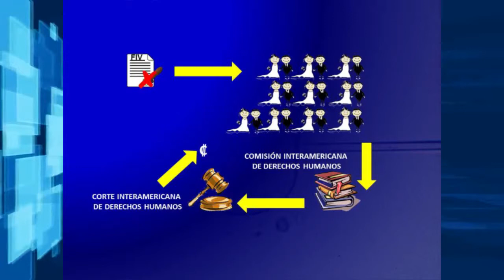REPORTAJE FECUNDACIÓN IN VITRO INFORMA CRYSTEL INDUNI C3jshjr52s